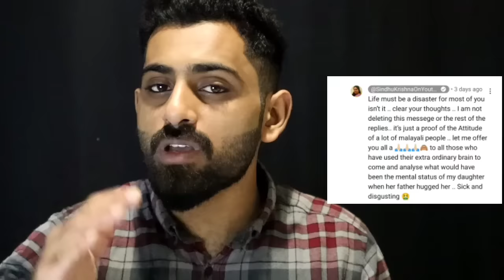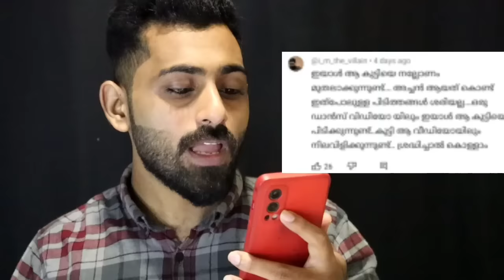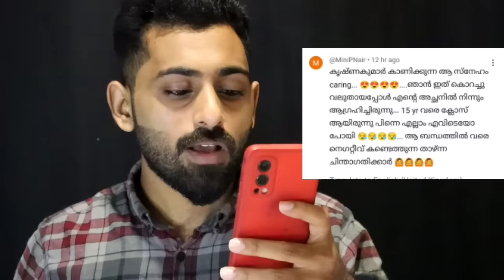ഇയാള് സ്വന്തം മകളെ മുതലാക്കാണോ എന്ന ചോദ്യം? | Krishna Kumar | Hansika Krishna | Sindhu Krishna